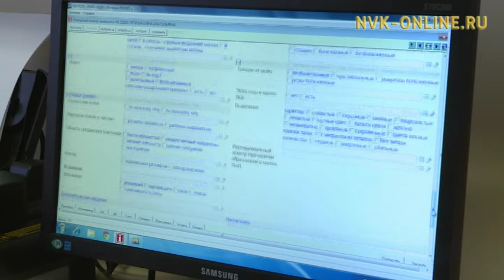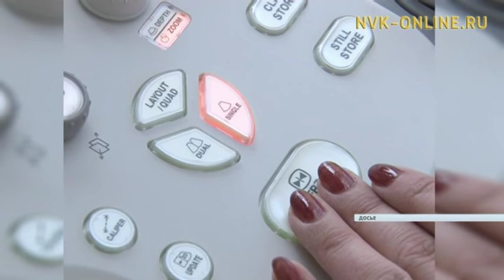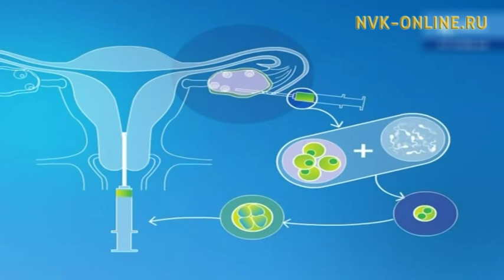Саха сиригэр оҕону экстракорпоральнай үүннэрии өҥөтө